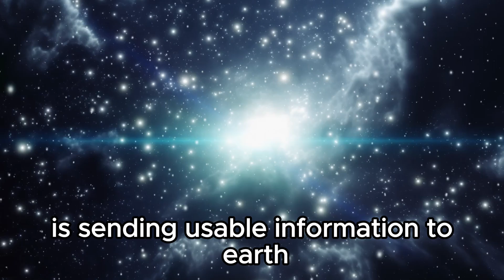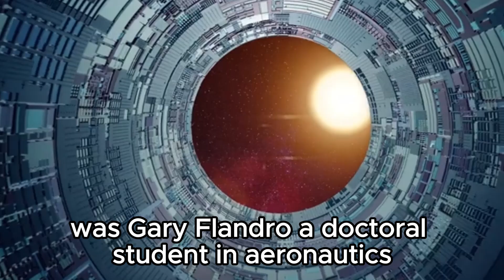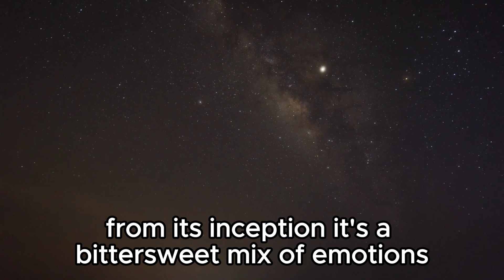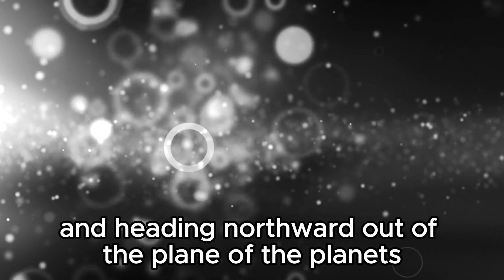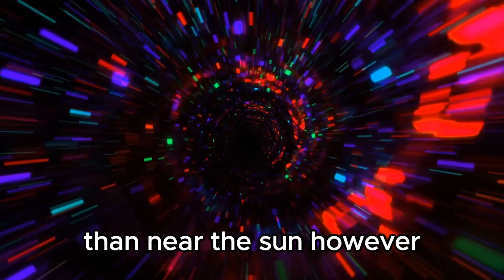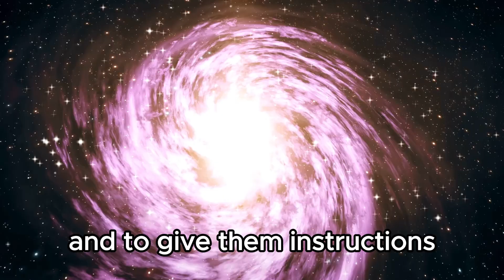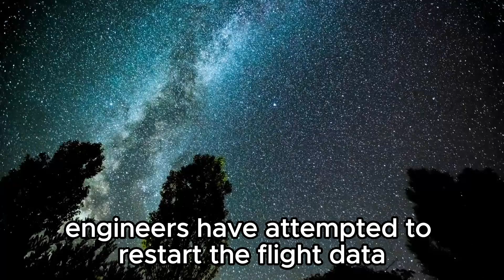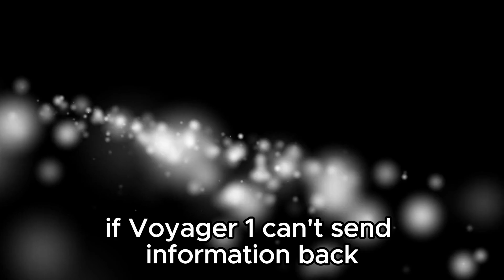7 MINUTES AGO: Voyager 1 Just Turned Back And Made A Terrifying Discovery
🚀 Voyager 1, in a stunning turn, has just unveiled a mind-blowing discovery upon looking back! Dive deep into the cosmos with us as we unravel the awe-inspiring implications of this historic find. Prepare to be captivated by the mysteries of interstellar space and the profound insights they reveal about our universe. Join the exploration now!